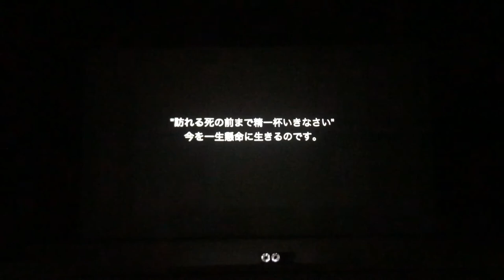12.3 北野貴之講演会ムービーその②